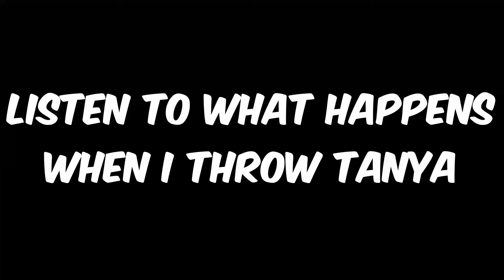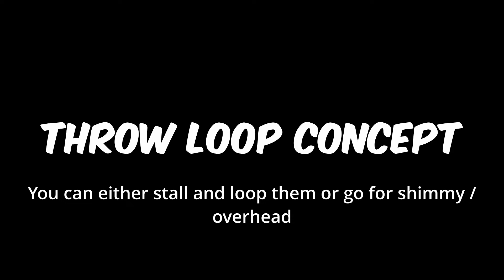Did you know Kung Lao can do THIS? [Mortal Kombat 1]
Did you know Kung Lao can do THIS? Mortal Kombat 1 Game Breaking Attack than can happen during online matches.

It seems that this only happens during a certain situation in a match.

0:00 ?
0:44 Vs Sub-Zero/Sareena
5:03 Vs Liu Kang/Motaro
8:41 What??
9:42 Vs Tanya/Sektor
13:52 Vs 200ms ScorPiNG/Sektor
21:23 Kung Lao Throw Loop Concept
22:08 Up Block Bait
22:22 Low starter

ScorPING = laggy scorpion where hes way harder to fighter since its hard to see certain attacks

Apps for Youtube Success